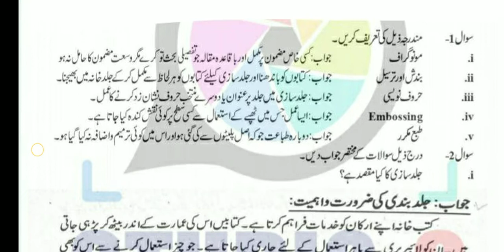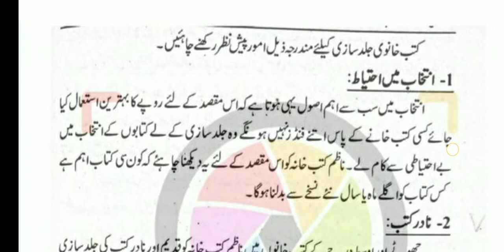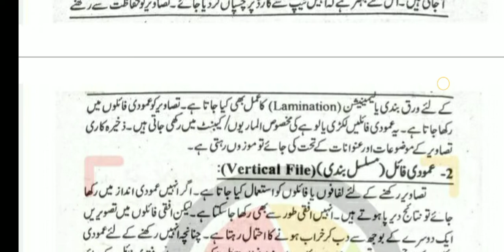aiou solved assignment code 423 || aiou BA solved assignment autumn 2021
aiou assistant